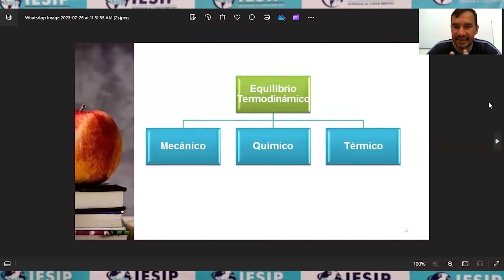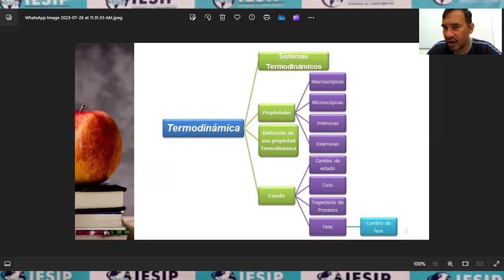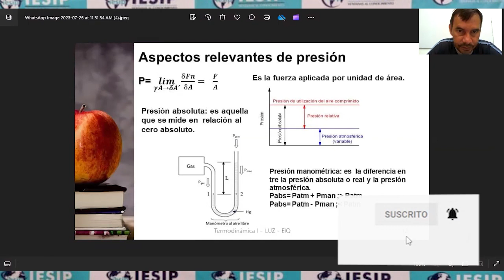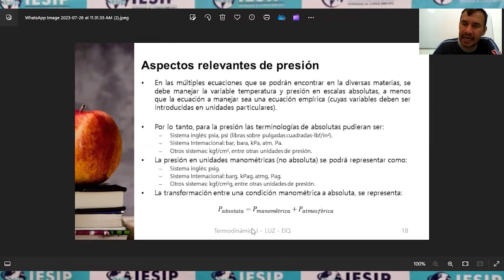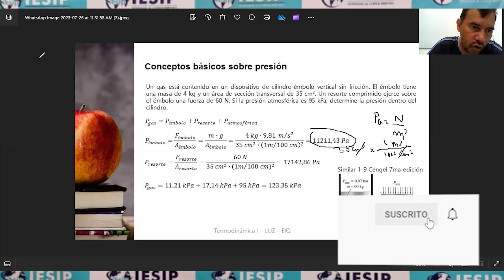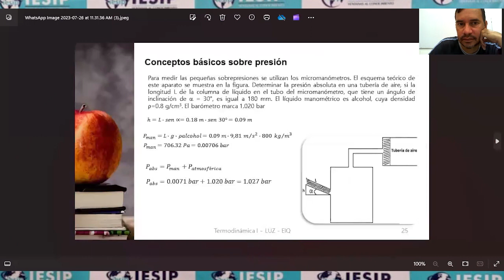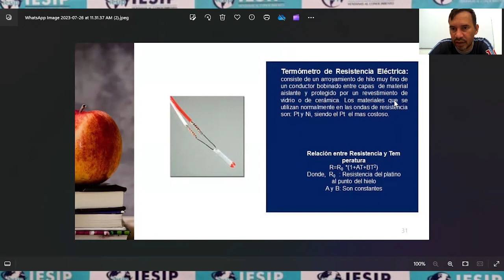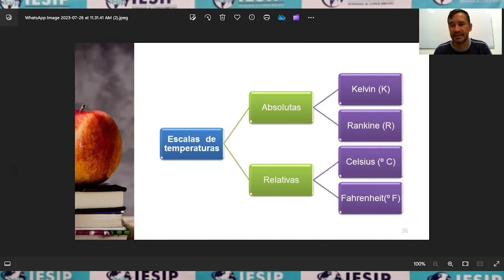|Pregrado| Ingeniería Industrial - Termodinámica - MSc. Pedro Sánchez